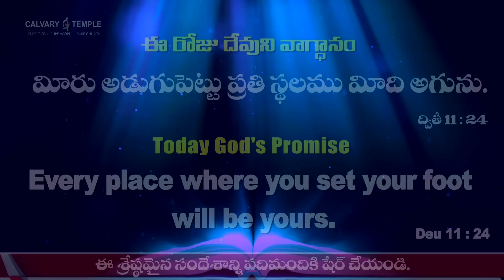Today God's Promise&Daily Devotion| 05_06_2023